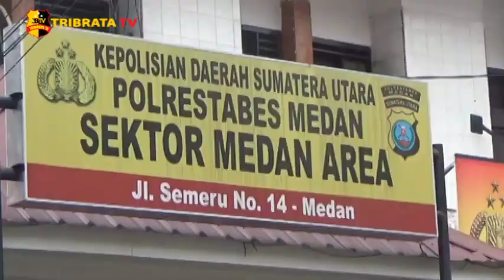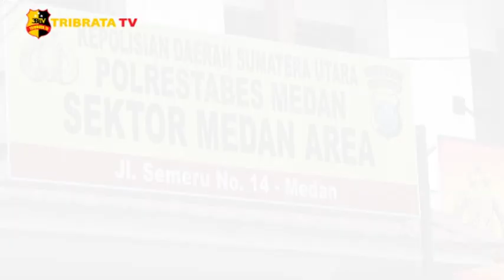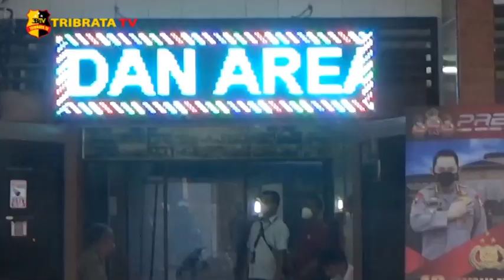WANITA PENGEDAR SABU MEDAN DI TANGKAP PIHAK KEPOLISIAN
Tim khusus Anti Bandit Polsek Medan Area Polrestabes Medan, menangkap 2 wanita Pengedar Sabu dari kawasan Jalan Denai, Gang Jati, Kecamatan Medan Area.  Linda Wati dan Yarnis Piliang, Kedua Ibu rumah tangga ini menangis ketika di giring kedalam Makopolsek Medan Area.

Dari kedua Ibu rumah tangga itu Polisi memdapatkan beberapa Bungkus Sabu siap edar, Timbangan Elektrik, Plastik Klip Sabu, serta Sejumlah Uang hasil Penjualan Sabu.

Kanit Reskrim  Polsek Medan Area Iptu Rianto menggatakan, Kedua Pelaku di tangkap setelah Polisi mendapatkan Laporan  dari masyarakat sering terjadi Transaksi Jual Beli Narkoba di Kawasan Gang Jati.

Guna mempertangung jawabkan perbuatannya, Kedua Ibu rumah tangga tersebut kini mendekam di Sel Tahanan Mapolsek Medan Area.

Melaporkan.